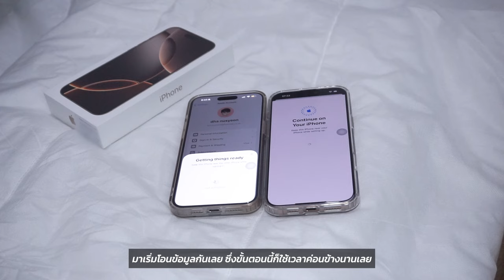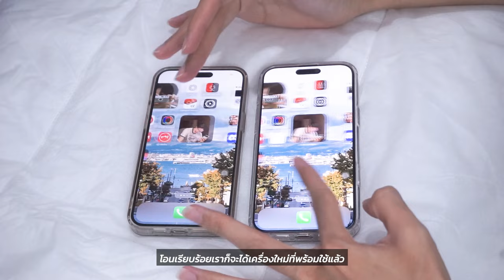IPhone 16 Series ep.2 📱 [ASMR] UNBOX IPhone 16 Pro Max Desert Titanium | nusyeon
คลิปนี้มาแบบเบา ๆ เอาฟิลฟังเพลิน ๆ กับการแกะกล่อง IPhone 16 Pro Max
ด้านในมีอะไรเปลี่ยนไปบ้าง แล้วฟิล์มอะไร เคสอะไร อยู่ในคลิปแล้ว
พิกัดไอเทมในคลิป